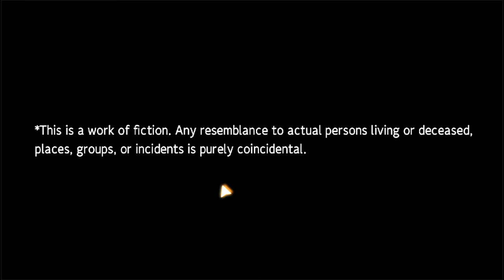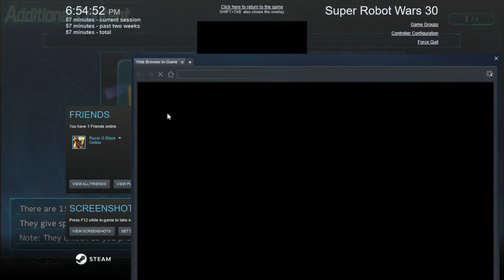Super robot wars 30! part 1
hello wellcome to my lets play of SRW30 as i said i do really love SRW as such i happy to jump in to another one super robot wars 30 please get this on steam if you can this gane is a huge crossover with  mech anime and does pull it off well i think! if you enjoy it please sub to my channel if you want more i also do some licestreams but this was pre recorded so sorry if it a little off its my 1st time doing that anyway hope you enjoy